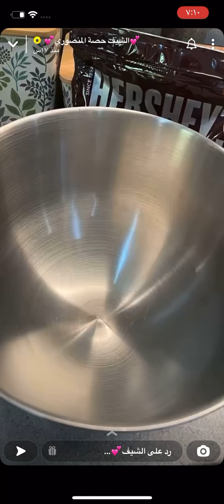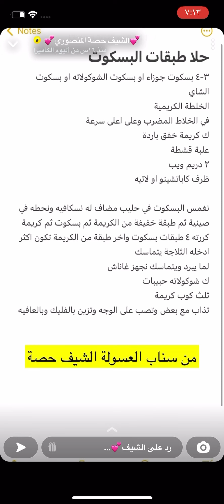حلى بارد بالقهوة / حصة المنصوري